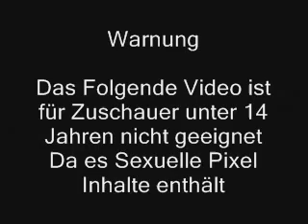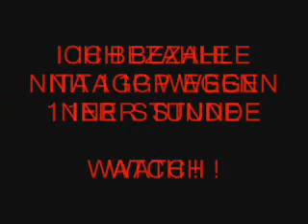Nita's Pixel Life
Nita ist bi :o & ABF MIT LUANA !

SPECIAL THANKS AN:

                                           CHRISTINA (SWEET TENNY)
2 FREUNDE IRL             ROBIN (KWIDSH)
                                           MICHI (KWIDSCH)
UND NEN BOB IRL XD  TAYYAR (XXM3GAN_F0XX)